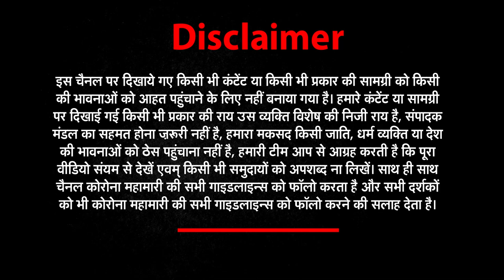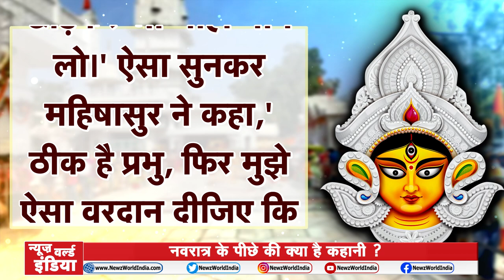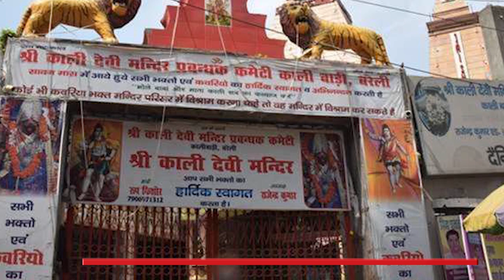नवरात्रि के पीछे की क्या है कहानी | माता के नौ रूप दरअसल क्या है? | NEWZ World India | NWI NEWS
नवरात्रि के पीछे की क्या है कहानी | माता के नौ रूप दरअसल क्या है? | NEWZ World India |  NWI NEWS |story of goddess durga in hindi,
navratri kyu manaya jata hai,
navratri kyu manate hai,
importance of navratri,